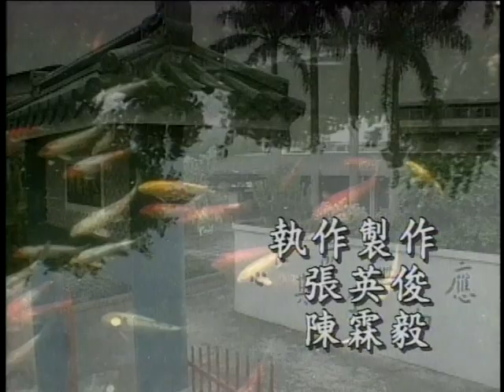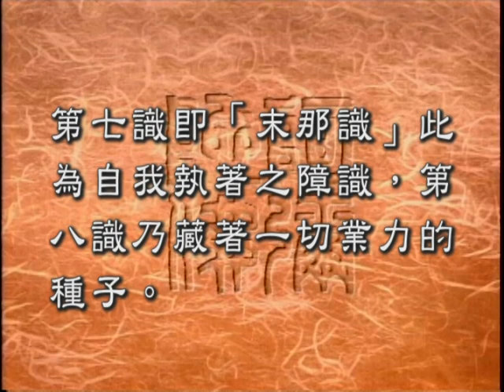大乘第八識空與小乘第六識空的不同（聖嚴法師-大法鼓 1128）DVD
師父為我們解釋了什麼是色受想行識，說它們都是空的，小乘的第六識的意識，它是空的，是變動的，師父說在大乘的第八識，又不一樣，那究竟什麼不一樣呢？